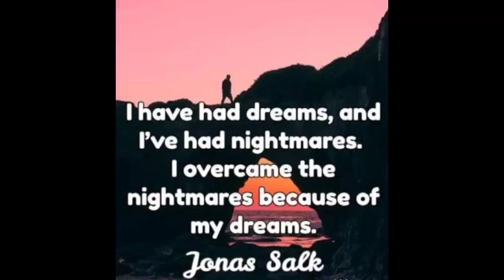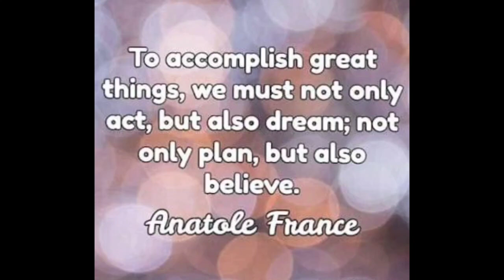DREAMS And HURTS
Dream big n pursue it but sometimes if you can't accomplish or spoil your dreams by dear ones . Assume it's a blessing n strengthen ur mind n chase  beautiful dream you will surely reach goal try to  watch till the end n dream  friends
സ്വപ്നം കാണാത്ത ആരെങ്കിലും ഉണ്ടോ ??? ചില സ്വപ്‌നങ്ങൾ തകർന്നാലും  പ്രതീക്ഷ കൈവെടിയാതെ നല്ല സ്വപ്നങ്ങൾക്കും പുറകെ പോകു വിജയം ഉറപ്പാണ്  ഈ  വീഡിയോ  അവസാനം വരെ കാണു സ്വപ്‌നങ്ങൾ കാണു